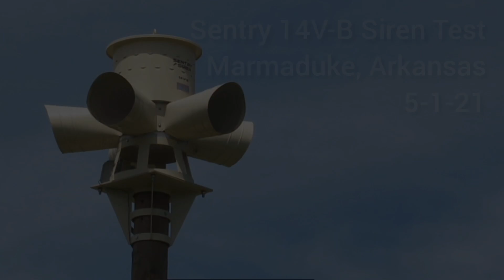Sentry 14V-B Siren test, Marmaduke, Arkansas (Greene County Arkansas Tornado Siren test)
This weekend Nick and I hung out and went on a road trip!!!, we wanted to do something different so we chose Arkansas!!!. Thankfully I had my scanner going because they began testing 3 minutes EARLY!!!. Was a great test indeed. had a big dern headache afterwards 😳😳😂😂

A little history on this system:

Marmaduke originally had a Sentry 10V and later added 2 Modulator 5020’s. after a big scare with none of the sirens going off for the real thing, they replaced the entire system with the 14V-B.

Additional Info
Time: 11:57
Testing time: Every Saturday around Noon Weather permitting.
Weather: Sunny and 80 degrees.